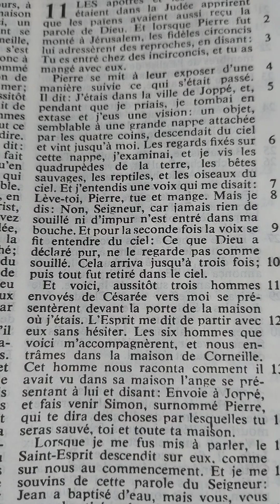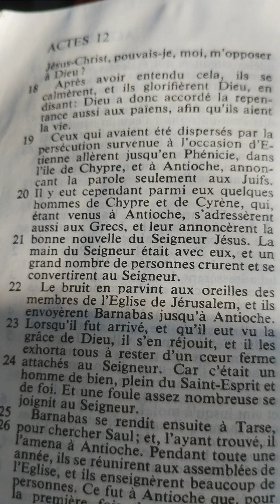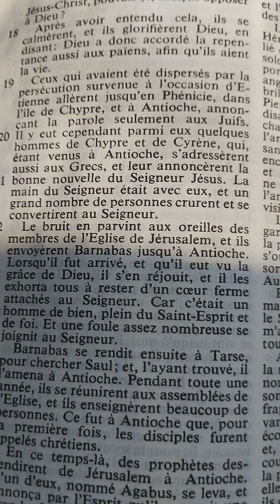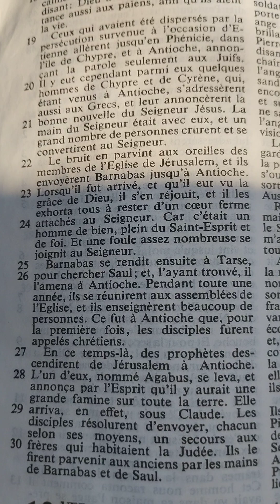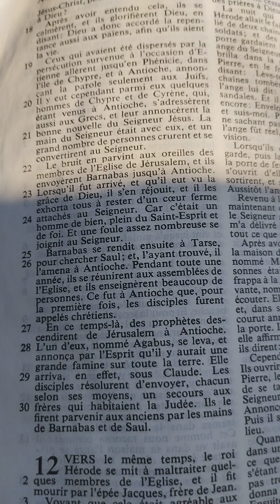Actes chapitre 11 (miracles et Évangélisation des disciples)